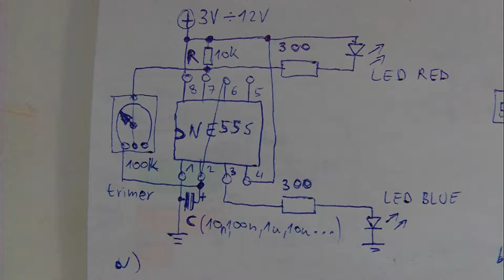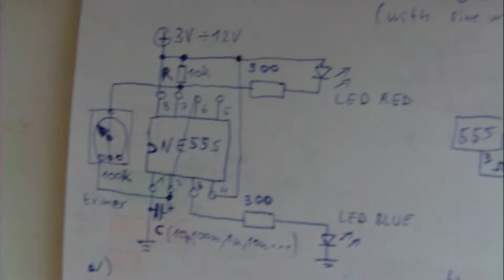Oscillator NE 555 with dual outputs - 2 LEDs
HW: Oscillator NE 555 with dual outputs - 2 LEDs